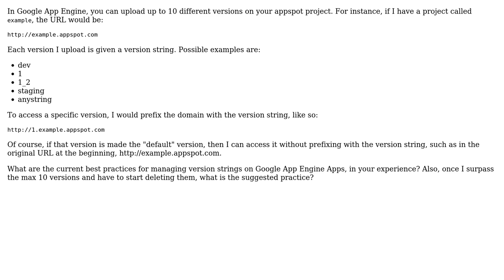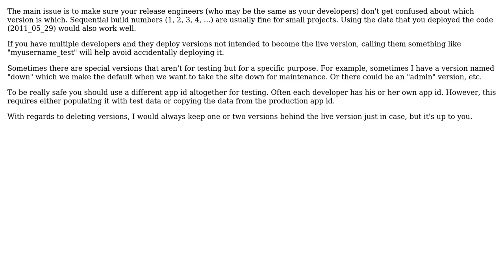What Are The Best Practices for Managing Version Strings in Google App Engine Apps?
Software Engineering: What Are The Best Practices for Managing Version Strings in Google App Engine Apps?

With thanks & praise to God, and with thanks to the many people who have made this project possible! | Content (except music & images) licensed under CC BY-SA | Music | Images & others | With thanks to user jmort253 user Brian Slesinsky and the Stack Exchange Network Trademarks are property of their respective owners. You are responsible for your own actions.